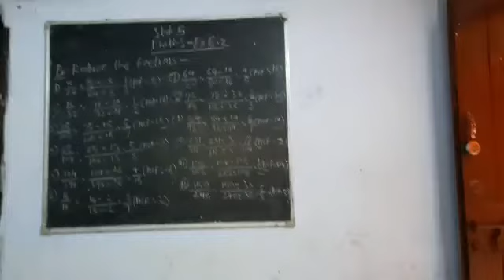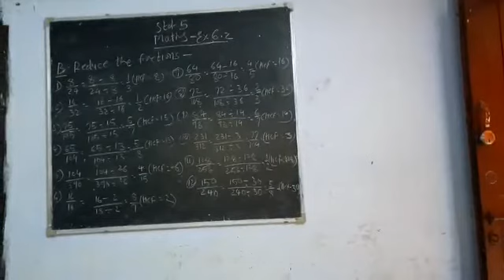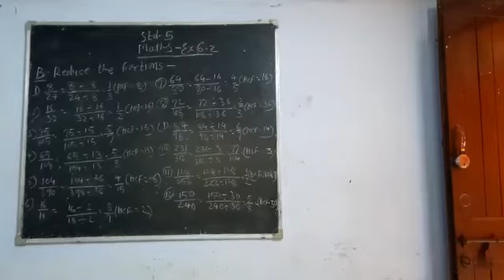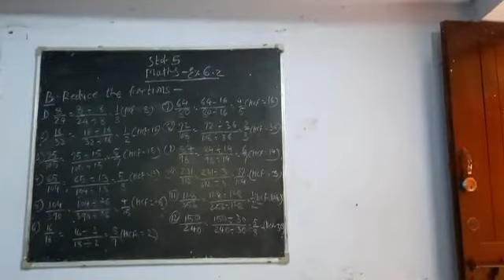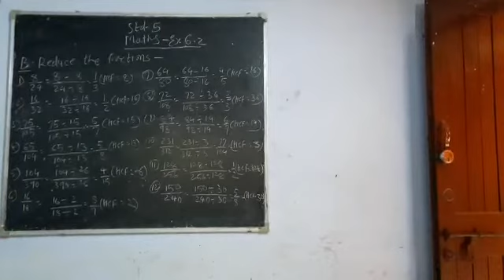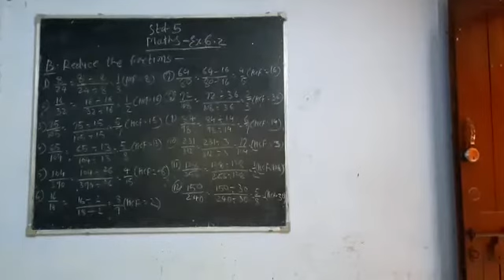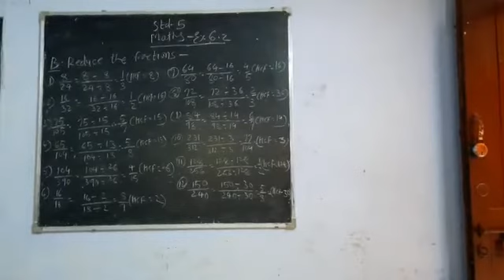4 August 2021(1)